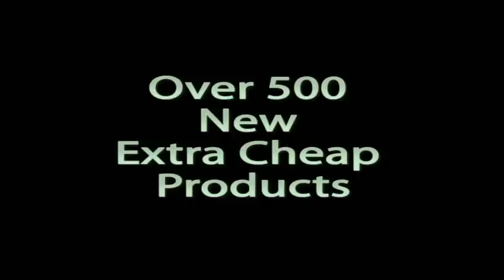Funny Commerical: Boob Implants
Quite Old Commerical
But still funny.